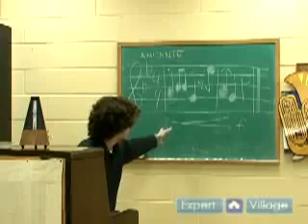How to Read Sheet Music A Review of Reading Sheet Music for Beginners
Learn how to read piano chords and chord progression in piano sheet music in this free video on music instruction and piano techniques.

To Discover the FASTEST and EASIEST way to Play the Piano!

(This is a Sample Lesson... LOTS more at the Website!)

How to Play the Piano - The EASIEST Way! For more free lessons and your own **KARAOKE PIANO** LESSONS